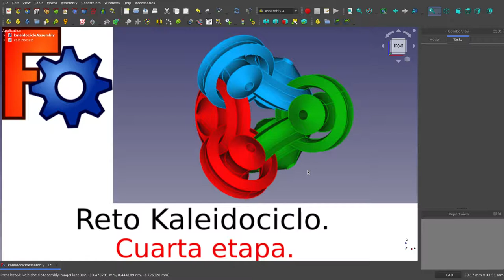FreeCAD: Reto Kaleidociclo: Cuarta Etapa: Animación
Se propone una cuarta etapa de este problema consistente en lograr una animación de un kaleidociclo funcional.

Las etapas de este reto las he organizado de manera que sirvan de guía para  lograr el objetivo mencionado.